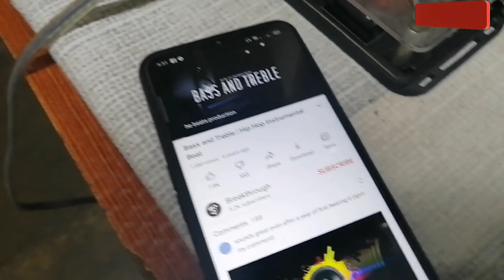TPA3116D2 Class D Amplifier Torture Test